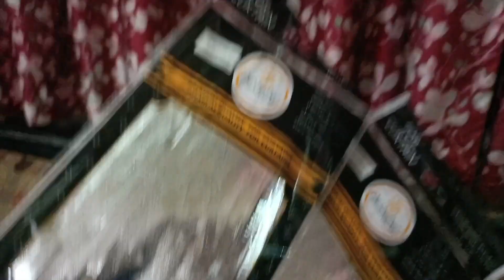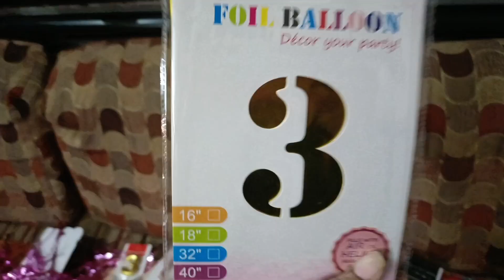Marathi Vlog 182|| परीच्या आईने परीसाठी केलं अप्रतिम Birthday Decoration 🎉🎉 || परी झाली खूप खुश 💝🤩😅